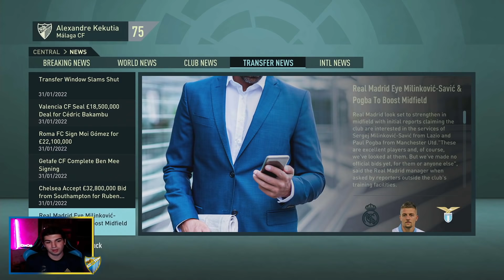FIFA 21 მწვრთნელის კარიერა უფასო ტრანსფერი ინტერიდან? მატჩი ატლეტიკოს წინააღმდეგ #14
ყველა სიხალე Facebook გვერძე

გამოიწერე არხი, გაუზიარე მეგობრებს 👉

FIFA 21 მწვრთნელის კარიერა!  career mode
career mode fifa 21. ფიფა კარიერა!
fresh game ge fifa
 FIFA 21 მწვრთნელის კარიერა ინტერი ნაინგოლანი